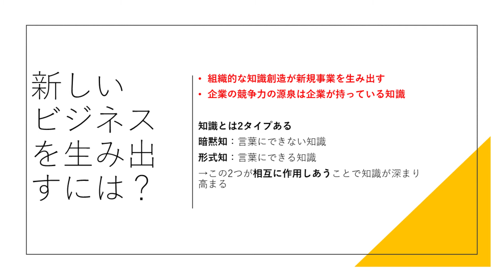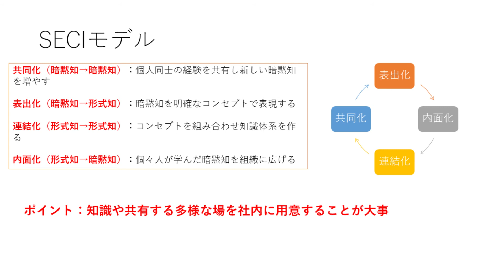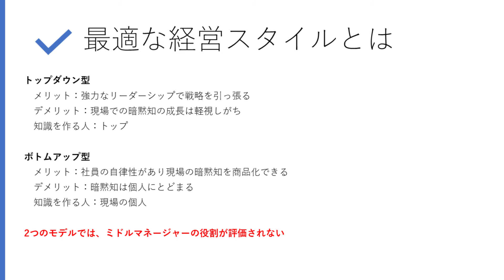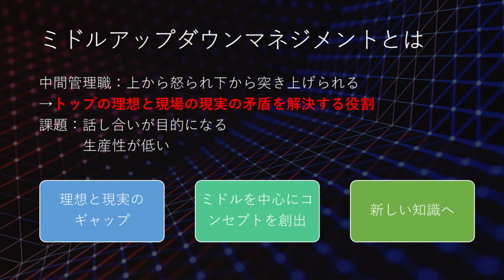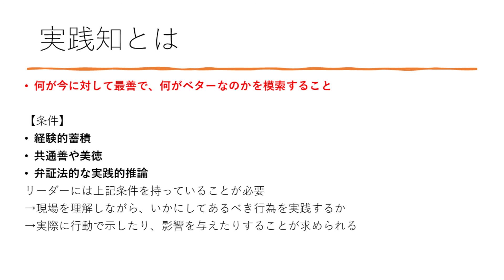5分でわかる！『知識創造の方法論―ナレッジワーカーの作法』おススメビジネス書解説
10分でわかるシリーズ

参考図書：『知識創造の方法論―ナレッジワーカーの作法』

新しいビジネスを生み出すにはどうすればいいのでしょうか。これには社内のリソースから知識を結集し、生み出していくしかないのですが、これを個人に任せるのではなく、組織として取り組んでいかないといけません。

　では、そうした知識はどのように醸成していけばいいのでしょうか。これのヒントになる書籍が知識創造理論です。本書によれば、組織的な知識創造が新規事業を生み出すとしていて、さらには企業の競争力の源泉は企業が持っている知識であるとしています。

　知識創造理論は、「なぜ日本企業はこの２０年間で急速に力を失ってきたのか」という問題意識から作られたものです。近年は、垂直統合型の工業社会モデルを極限まで追求した２０世紀型の経営モデルが通用しなくなり、その後はMBAに代表されるような「論理分析的なグローバルスタンダード経営」が広がったものの、日本企業にとっての「失われた時代」を打開するには至っていないのが現状です。経営学者の野中郁次郎氏は、企業における卓越性やイノベーションのあり方を問い直し、この閉塞的な現状を打ち破ることができるような、２１世紀に求められる経営の知のあり方を実践の中で理論化しようとしました。